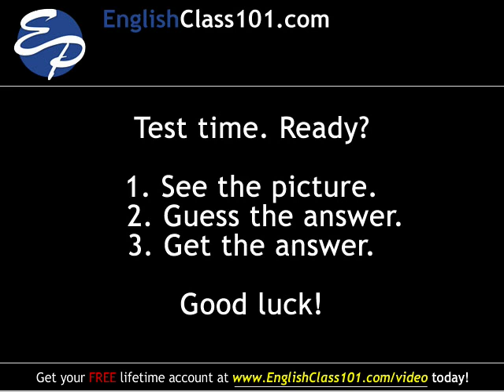Learn English - English Fairy Tale Vocabulary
Want to learn to speak even more English the fast, fun and easy way? Then sign up for your free lifetime account right now,

Interested in the world of witches and wizards, dwarfs and giants? This is the lesson for you. In this lesson, you learn the English words for some of the most famous fairy tale characters, so you can talk to your English friends about the world of fairy tales.